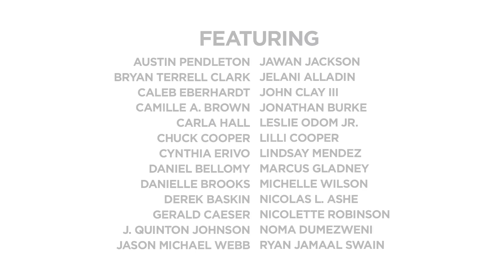RED CARPET CHALLENGE: CHOIR BOY with J. Quinton Johnson, Cynthia Erivo, Carla Hall and more!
Sing out with the cast and friends of CHOIR BOY in this Red Carpet Challenge from opening night!